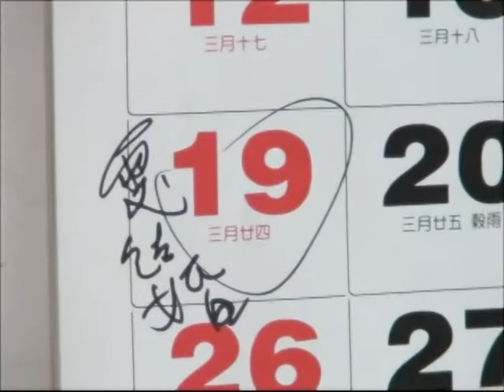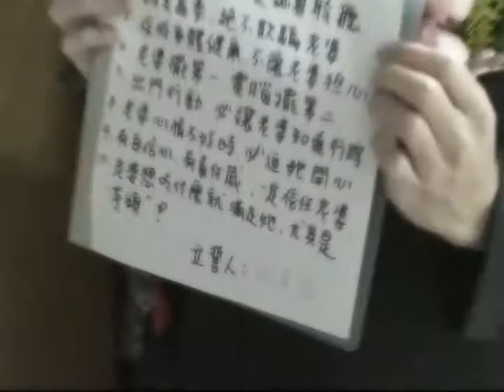米花婚禮攝影範例 一 Wedding Ceremony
超完美婚禮攝影範例  Wedding Ceremony